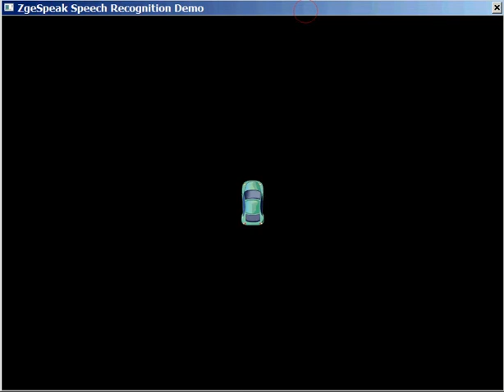Speech recognition demo in ZGameEditor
Demo of usage ZgeSpeak library for controlling a game by speech.